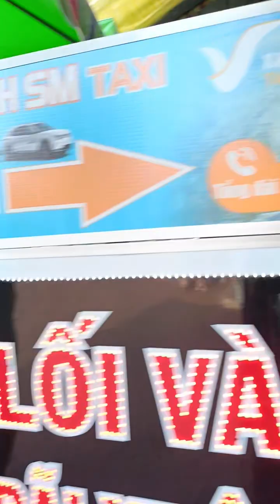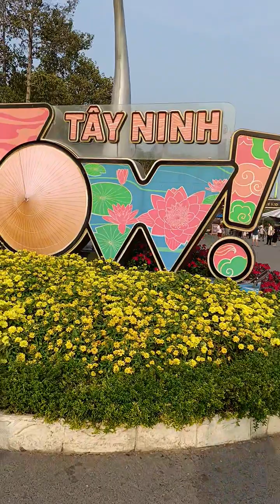Trực tiếp: xuống chân núi Bà Đen Tây Ninh.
Tài Tây Ninh.